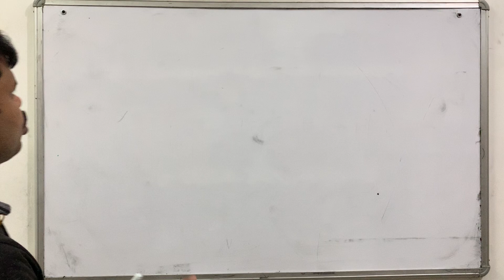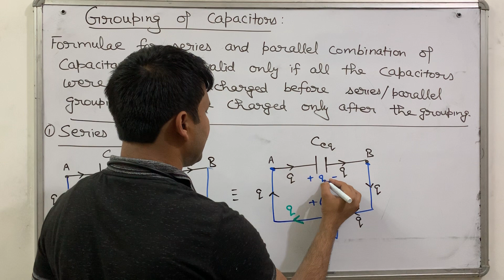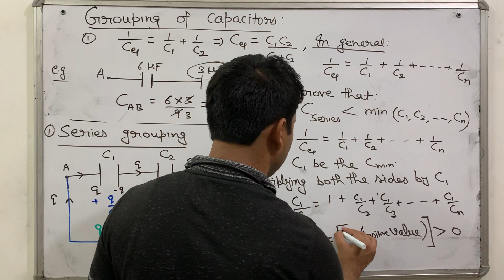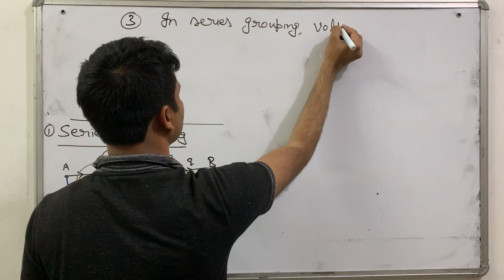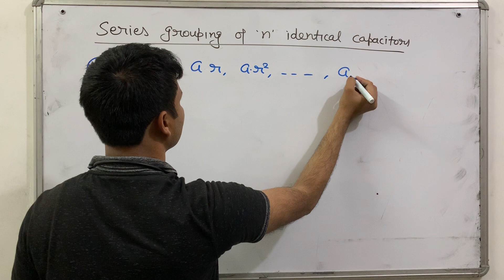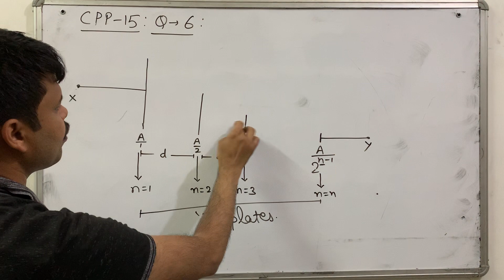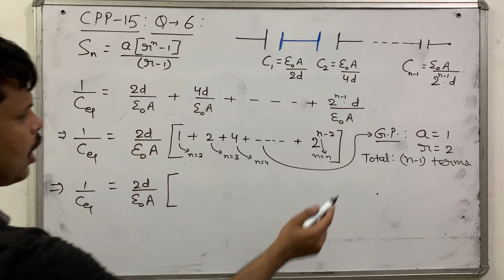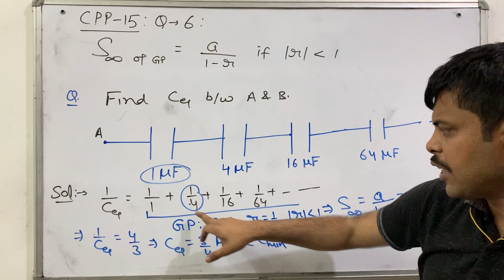Series combination of capacitors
Capacitors must be uncharged before combining them in series so that we can apply the results obtained in this lecture.